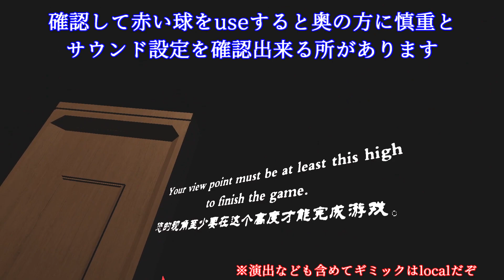Twitter（X）で紹介するVRChatワールドシリーズ第1338回！Purify - A Horror Escape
使っているVOICEROID
紲星あかり

今回紹介するワールドはPurify - A Horror Escape
各部屋の何処かにある×部分にお札を貼って進んでいくショートホラー
お札を貼る毎に様々な怪奇現象に見舞われていきます
プレイ時間は15分ほどで、ジャンプスケアや雰囲気など短いながらも怖い要素がみっちり詰まっています

I'm Yatano from Virtual FOX.
The world we will introduce this time is Purify - A Horror Escape
A short horror story where you advance by pasting bills on the x part somewhere in each room.
Every time you paste a bill, you will experience various strange phenomena.
The play time is about 15 minutes, and although it is short, it is packed with scary elements such as jump scares and atmosphere.